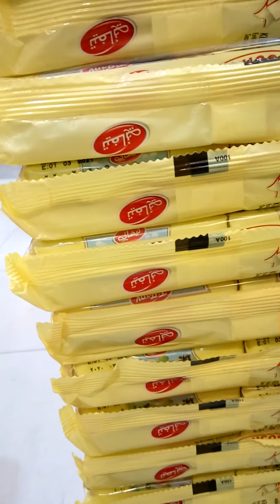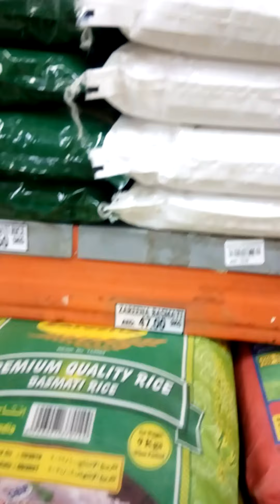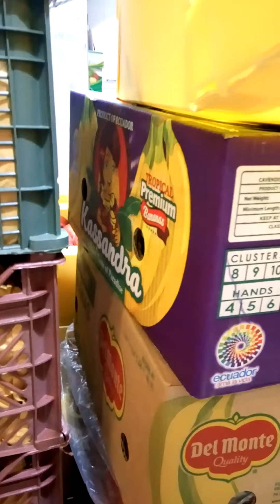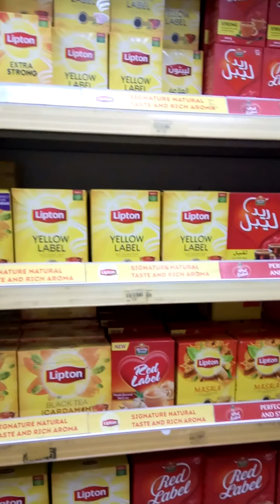Layas kontinto. Hehehe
Bilitayong ulam.